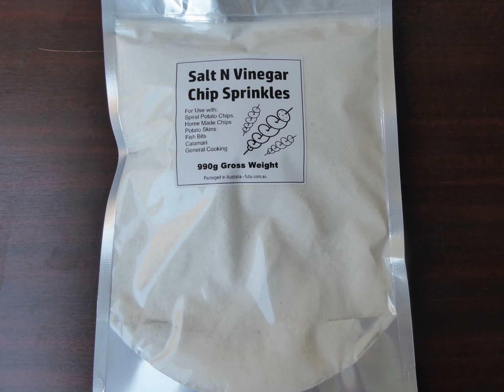Tornado potato ,spiral potato seasonings for sale Australia markets SCHOOL FETES,POTATO SLINKYS